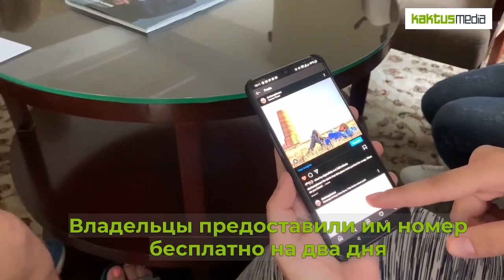Как туристы из Румынии ехали в кругосветку, но из-за карантина остались в Кыргызстане